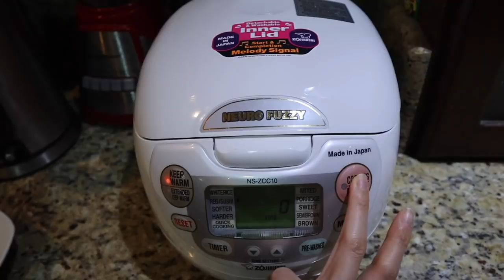TRATÉ de HACER el CHEESECAKE JAPONÉS en OLLA ARROCERA |Cocochickyy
recetatasty desmintiendo cocochickyy 🕺🏻🕺🏻🕺🏻🕺🏻 ÁBREME!!! ♥️

Este video es tipo desmintiendo a Tasty . Primera vez haciendo el Cheesecake Japonés en una olla arrocera de marca Zojirushi y este fue el resultado. Súper novata :( Estoy triste. Creen que fue un FAIL de video?

Estoy haciendo VLOGMAS en mi otro canal para que vayan a ver qué cosas interesantes hago cada día

🕺🏻Aquí hago muchas transmisiones que no te podés perder:
Younow.com/cocochickyy